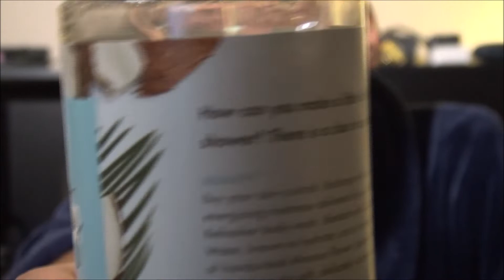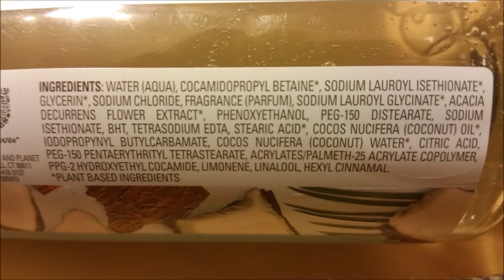Love Beauty and Planet Radical Refresher Coconut Water & Mimosa Flower Body Wash.